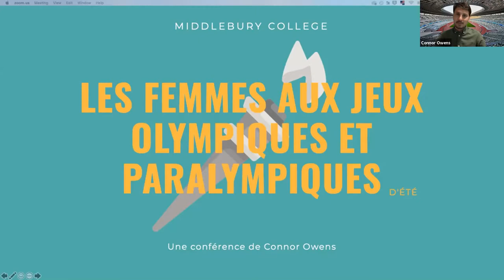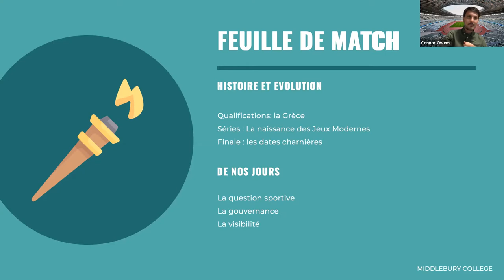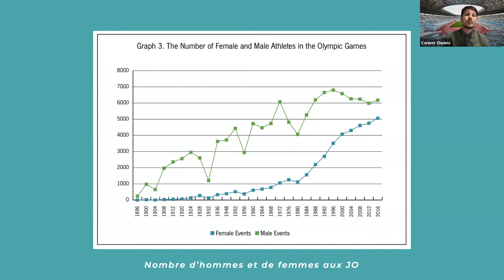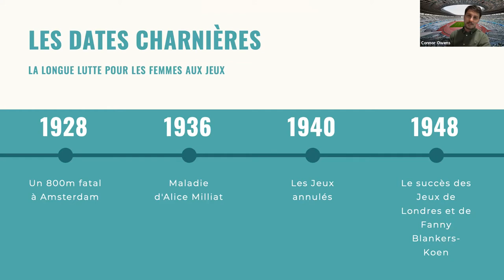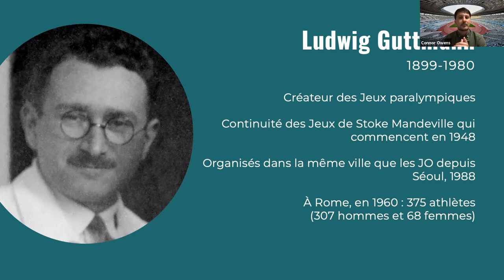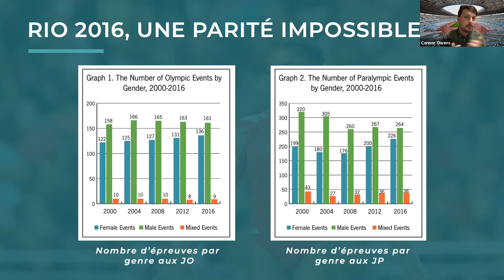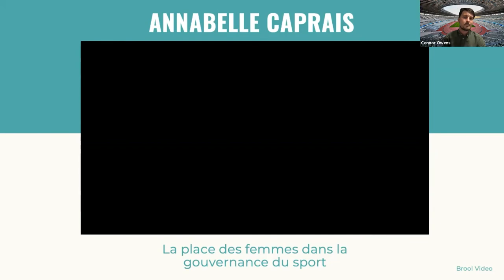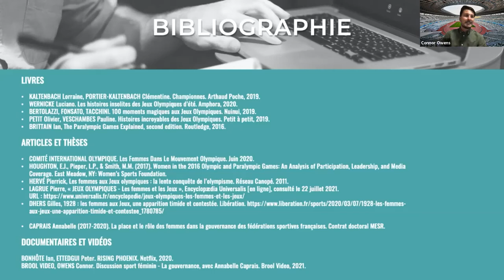Conférence - Les femmes aux Jeux Olympiques et Paralympiques d'été - Connor Owens-Middlebury College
Conférence : Les femmes aux Jeux Olympiques et Paralympiques d'été

Une conférence de Connor Owens, directeur de Brool Video

En 1896, à Athènes, 400 athlètes de 14 pays participent à ce qui deviendra assez rapidement le plus grand événement sportif du monde. La renaissance des Jeux Olympiques antiques attire les foules et fait la Une des journaux. Cependant, une moitié de l’humanité n’est pas conviée au rendez-vous : les femmes. De 0 athlètes en 1896 à 5 250 à Paris en 2024, le parcours des femmes dans les Jeux Olympiques et Paralympiques est extraordinaire. Cette conférence est une ode à ces femmes oubliées, à leurs histoires, à leurs records, qui méritent, comme les hommes, d’être dans la lumière.

Connor Owens est le Directeur de Communication de l’École de français Betty Ashbury Jones MA ‘86 depuis 2016. Né en Grande-Bretagne, il a grandi dans le sud de la France, où il vit depuis l’âge de trois ans. Il parle couramment le français, l’anglais et l’espagnol, et a passé son baccalauréat français avec mention Très Bien en 2012. Il a obtenu une licence en Sciences Politiques et un master en journalisme de de l’IEP - Sciences Po Bordeaux, où il a été diplômé avec mention en 2018.

Après plusieurs expériences en tant que journaliste sportif, Connor Owens a décidé, pendant la pandémie de Covid, d’allier sa créativité et son éternelle passion pour le sport afin de fonder sa propre société de production audiovisuelle, Brool Video, qui vise à promouvoir le sport féminin et les athlètes paralympiques. Travaillant principalement avec les fédérations sportives nationales, les clubs et des athlètes individuels, Connor souhaite un jour voir une égalité de traitement médiatique entre hommes et femmes, valides ou handicapés.

En 2020, il a produit le mini-documentaire Believe in your Dreams, un film qui dénonce la discrimination des femmes dans le sport. Connor a également été récemment choisi pour réaliser le clip officiel olympique et paralympique des athlètes de la région Nouvelle-Aquitaine.